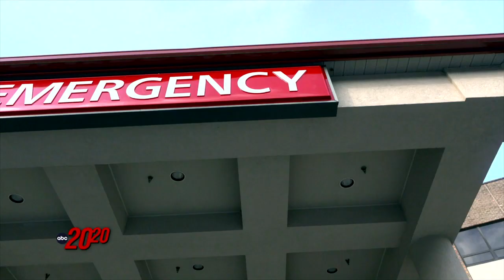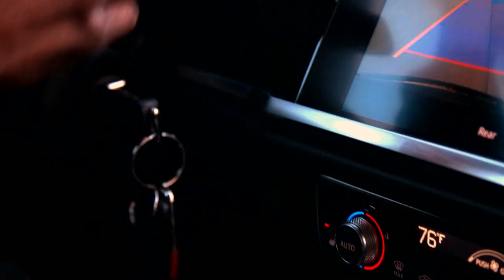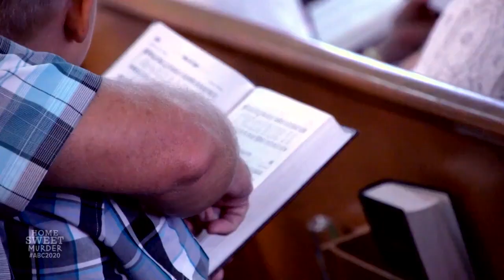Diane Staudte on confessing to poisoning family members | 20/20 ‘Home Sweet Murder’ Preview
Nearly six years after pleading guilty to two counts of first-degree murder, Staudte said she’s ready to share the chain of events that led to her life imprisonment without parole.

Stream 20/20 ‘Home Sweet Murder’ and other full episodes – now on Hulu